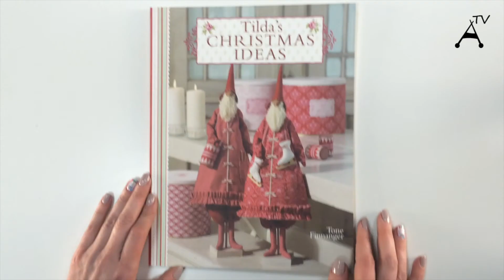Зазирни всередину книг Тільда||| Tilda's Christmas Ideas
Щоб обрати свою Тільда книгу, потрібно зазирнути в неї
Запрошуємо до огляду книг серії Тільда